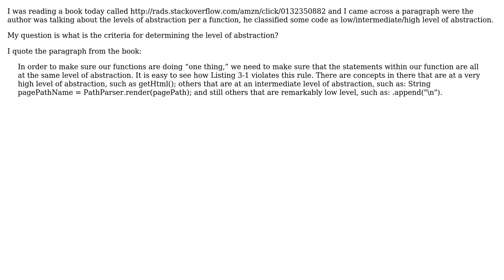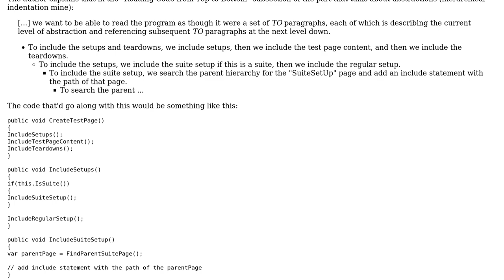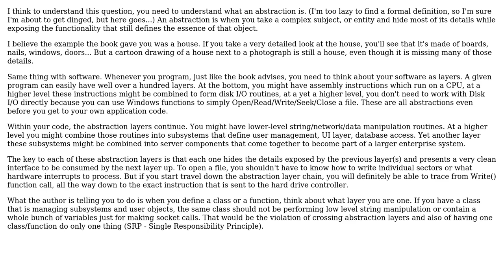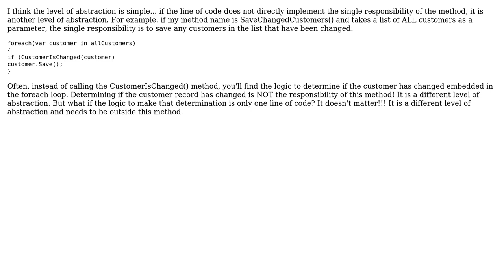Software Engineering: How to determine the levels of abstraction? (4 Solutions!!)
Software Engineering: How to determine the levels of abstraction?

With thanks & praise to God, and with thanks to the many people who have made this project possible! | Content (except music & images) licensed under CC BY-SA | Music | Images & others | With thanks to user user7542047 user S.Lott user OKAN user DXM user Adam Lear and the Stack Exchange Network Trademarks are property of their respective owners. You are responsible for your own actions.